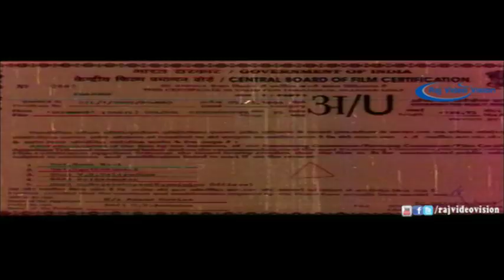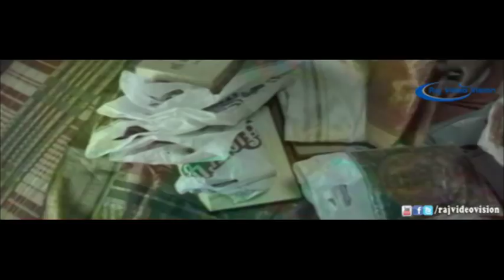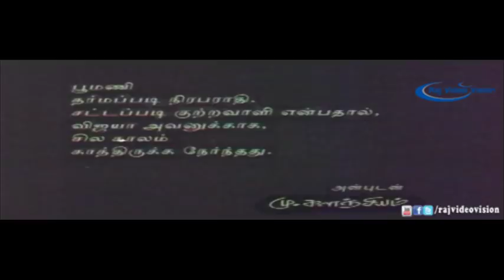Poomani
Movie             :   Poomani
Directed by     :   Mu.Kalanjiyam
Starring          :    Muralai,devayani,Prakash Raj,manivannan,
Release          :   1996
Country          :    India
Language       :     Tamil

Poomani is a 1996 tamil movie,Starring Muralai,devayani.This movie music was composed by Ilaiyaraaja.This movie was directed by Mu.Kalanjiyam.